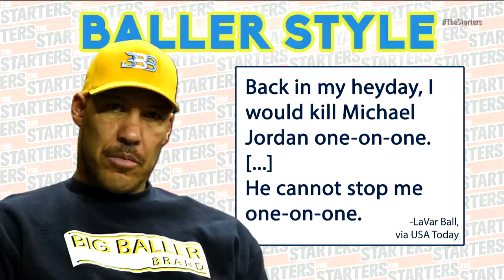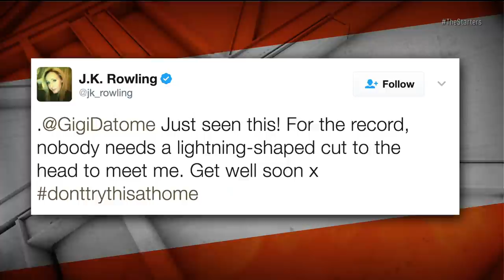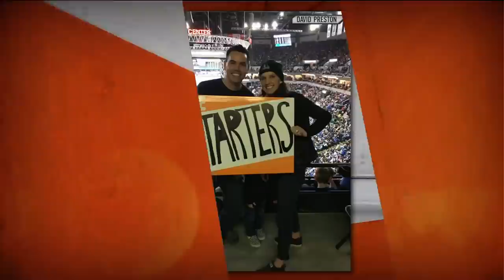NBA Daily Show: Mar. 14 - The Starters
On Tuesday's episode of The Starters, the guys debate the most disappointing contract this season, the bigger Monday win: Utah or Minnesota, and the better Monday assist: Rubio or Jokic. They also dream up the first round matchups they'd like to see, select their favorite old guys, and make their March Madness picks. Watch The Starters weekdays at 700ET on NBATV and get more of them on their